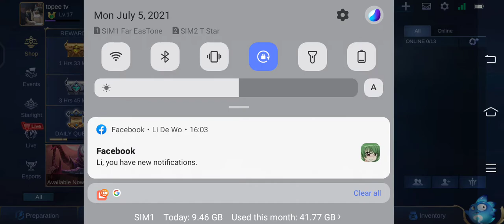Who Can Stop Of Badang Powerful Punch#Badang The Unstopable Mvp Of The Rank Game✓